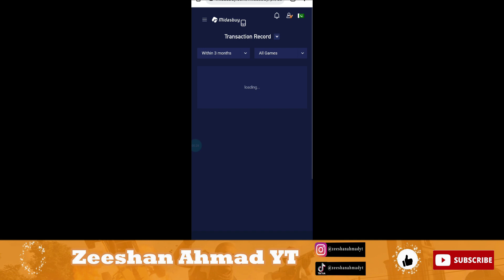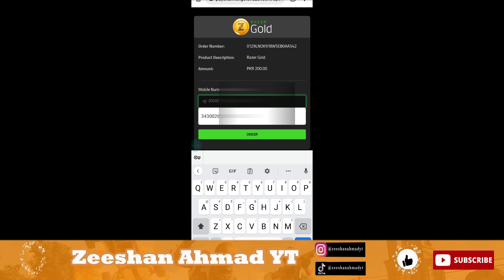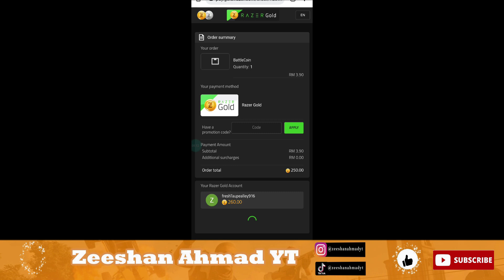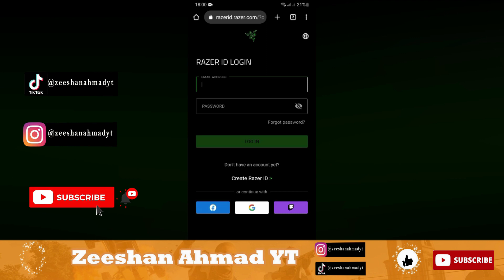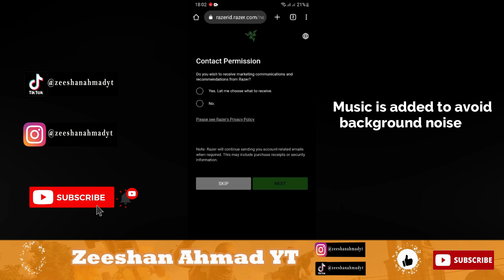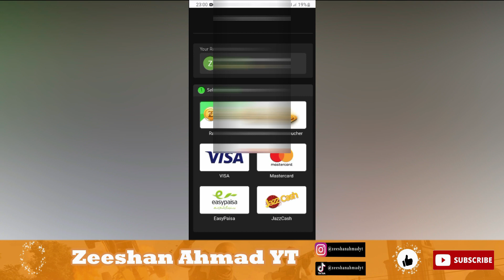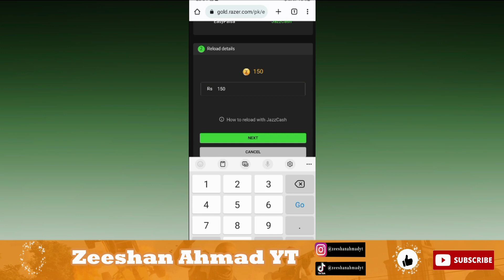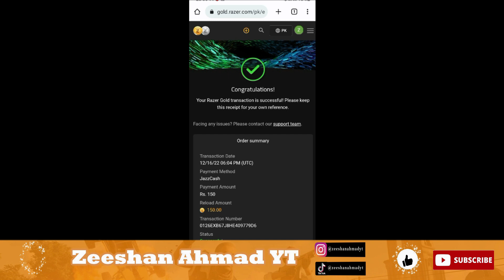How to Purchase BC From Midasbuy With Easypaisa - Purchase BC Pubg Lite 2023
Most of pubg mobile lite players are asking about how to ppurchase bc from midasbuy with easypaisa so here is the purchase  bc pubg lite 2023 video.